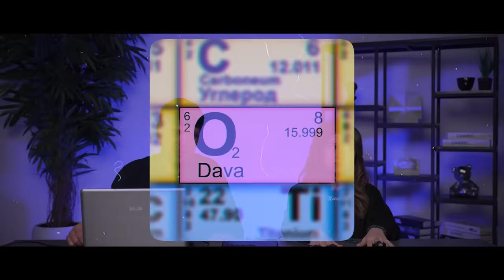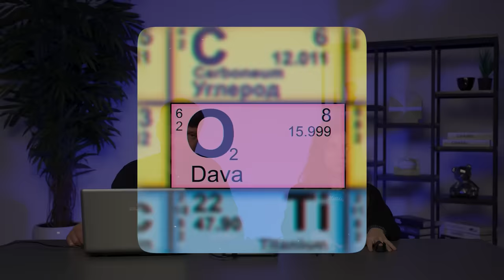ДАВА ПРОВЕРИЛ ДОЧКУ на ДЕТЕКТОРЕ ЛЖИ ! **ОНА СКРЫВАЛА ЭТО ОТ НАС**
Всем привет с вами Дава и сегодня ДАВА ПРОВЕРИЛ ДОЧКУ на ДЕТЕКТОРЕ ЛЖИ ! **ОНА СКРЫВАЛА ЭТО ОТ НАС** Просто представьте дава проверил дочку на детекторе лжи ! **она скрывала это от нас**Просто досмотри ролик ДАВА ПРОВЕРИЛ ДОЧКУ на ДЕТЕКТОРЕ ЛЖИ ! **ОНА СКРЫВАЛА ЭТО ОТ НАС**